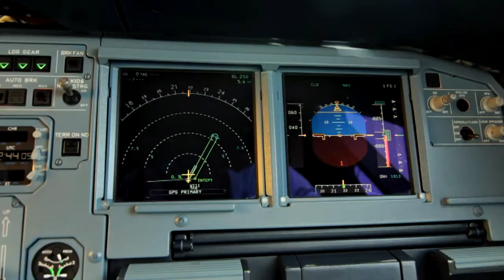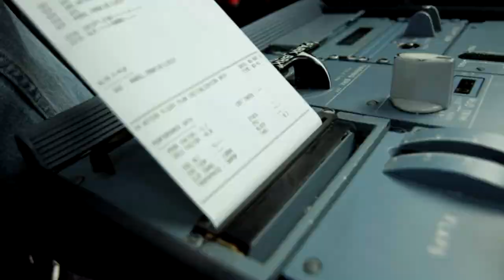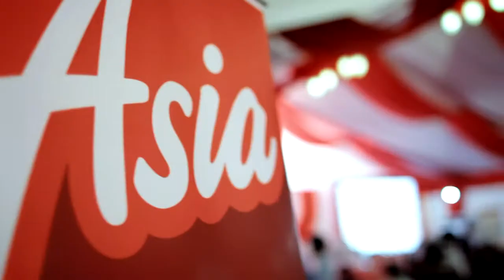Air Asia 100% Airbus